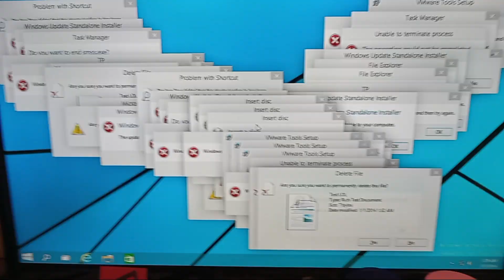how to fix a error